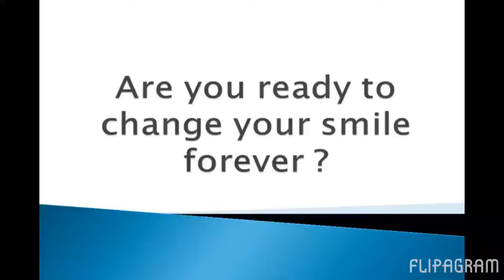Smile Transformation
Get a Beautiful Smile today! $129/month* No down payment, No insurance need, & No credit check!